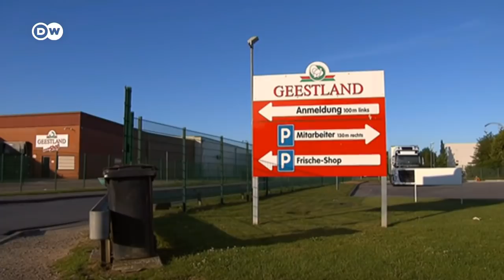Más de 7000 personas en cuarentena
Un rebrote en la empresa cárnica Tönnies, ubicada en la ciudad alemana de Rheda-Wiedenbrück, ha forzado a cerrar dos comarcas en el estado más poblado del país. Los empleados y sus familiares dicen sentirse encerrados.